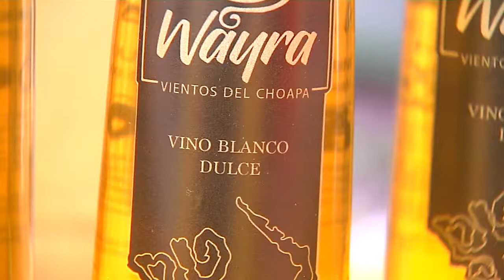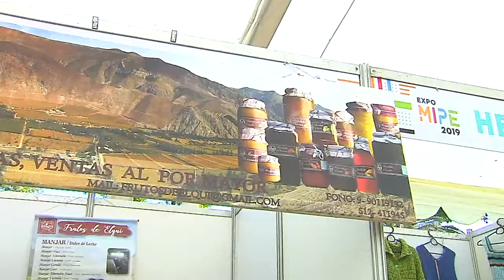Emprendedores de la región de Coquimbo se reunieron en la Expo MIPE 2019 | 24 Horas TVN Chile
La actividad se realizó en el marco de las semana de los emprendedores y agrupó a más de 60 expositores en la plaza de armas de La Serena. Visitantes aprovecharon de comercializar sus productos y también crear alianzas con otros emprendedores.